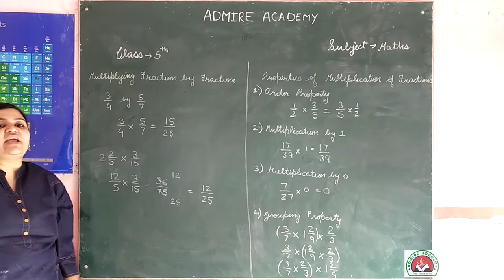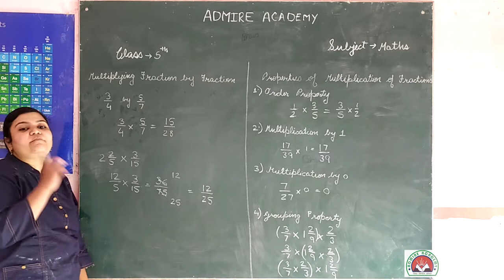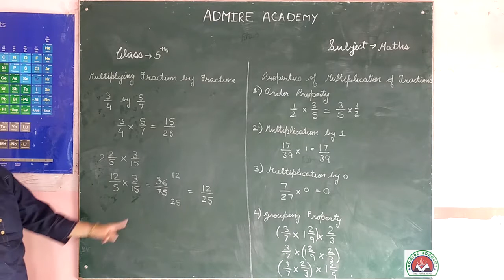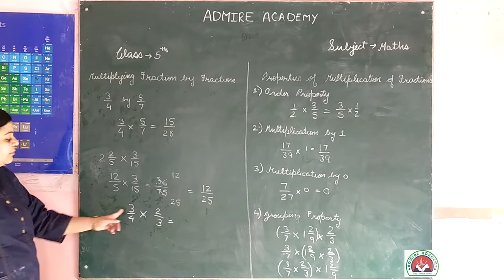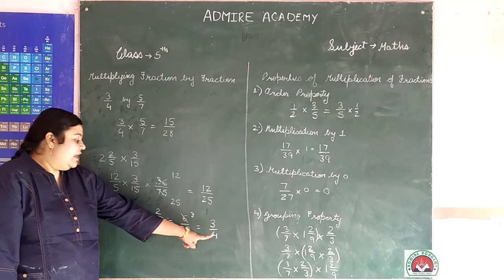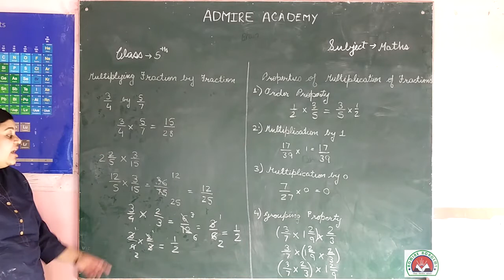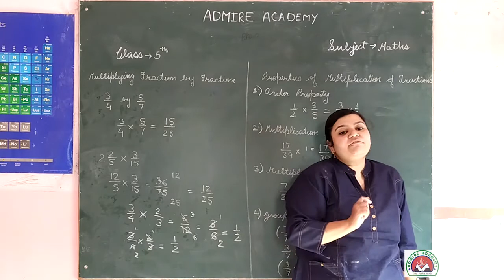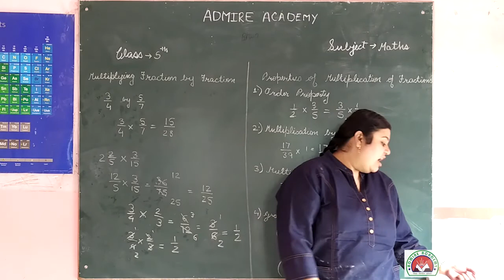Maths - Class 5th - Multiplying Fraction by Fraction | Admire Academy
So today we will study Maths - Class 5th - Multiplying Fraction by Fraction. Watch the video carefully.